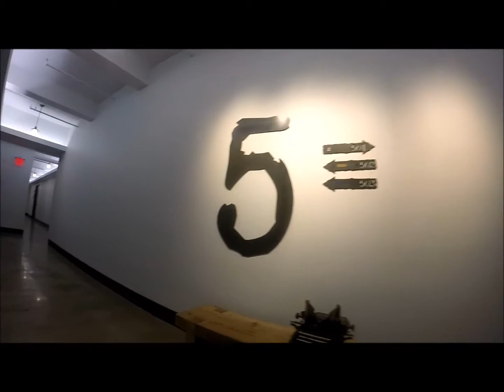20TH & BROADWAY 7,130 SF MOVE-IN CONDITION OFFICE LOFT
Move-in condition office loft on the 6th floor of a newly-renovated Broadway building, between 20th and 21th Street, in the heart of the Flatiron District.

Transportation:
23 Street (N,R Line): 2-minute walk
23 Street (6 Line): 4-minute walk
23 Street (F Line): 5-minute walk

Space features:
Exposed ceilings
Windows on 1 side of the space facing Broadway with eastern exposure
Polished concrete floors

Space is configured with:
Reception area
Bullpen (40-45 seats)
1 glass-front interior conference room
4 interior offices
1 interior storage room
Wet pantry

Space measures 7,130 sf, and asking rent is $65/sf, $38,620.83/month.